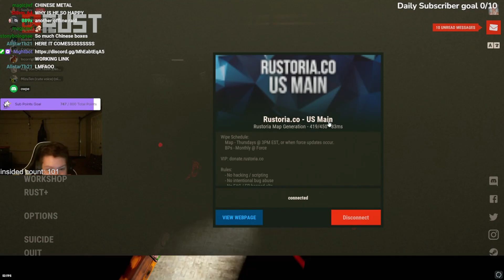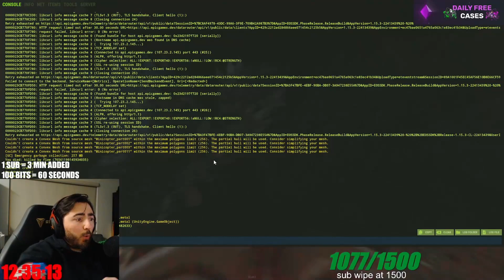NEW RUST BEST TWITCH HIGHLIGHTS | WARRIOR IS INSANE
Welcome, dear viewers. We present to you the most beautiful Clips of the beautiful and wonderful game RUST . We received many valuable videos for this game, and then we install it again to present it to you with the best Highlights and funny Moments from it.

Video Game Rust Monting By : Rust Cool Team
Using GTX 1050 TI 4 GB Of GPU
Intel I5 3EME GEN of CPU